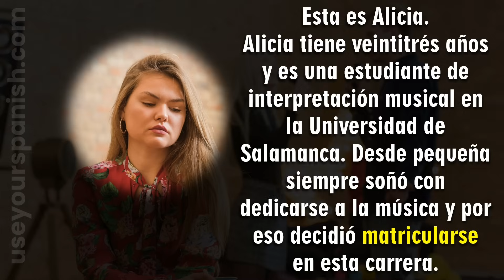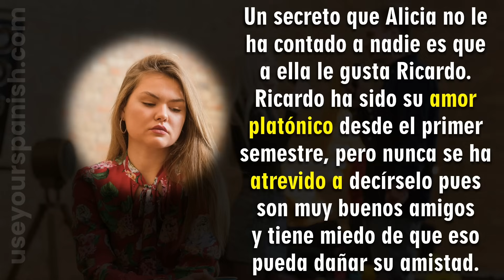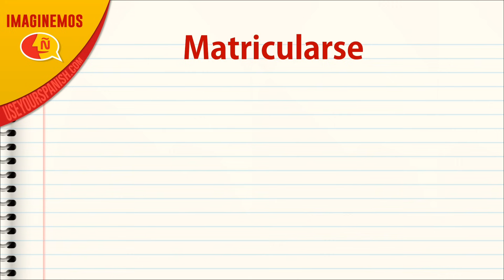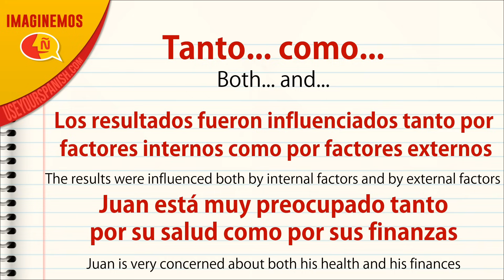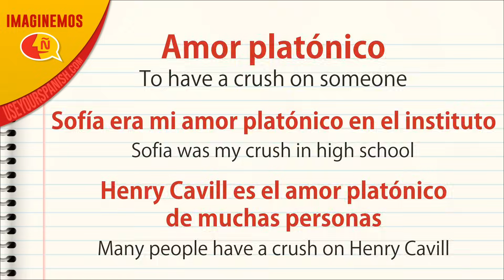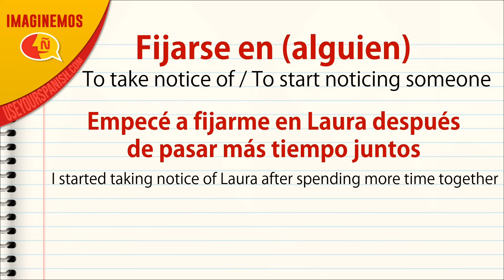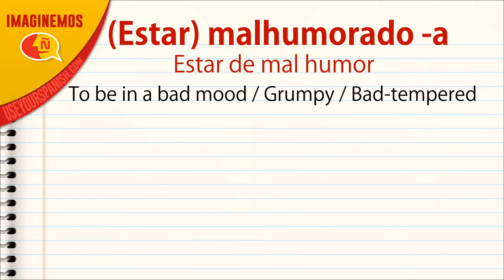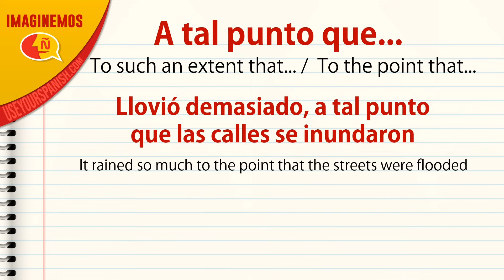💭 This is THE BEST way to learn SPANISH! Aprender español con historias imaginarias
Learn Spanish with storties based on images or pictures. I will teach you very useful expressions and vocabulary by telling you a story about a photo using my imagination. This is a fun and super effective way of learning Spanish or improving it by usinng the language native Spanish speakers use in their daily life. You will be able to listen to the story twice, first at a very slow speed (so that you can understand everything easily) and then at a normal speed (so that you test your listening and comprehension skills). Additionally, I will explain to you some interesting expressions and vocabulary used in the fictional story and I will provide you with practical examples so that you can identify easily the right contexts in wich you can use them. I am looking forward to hearing what you think about this new series. I hope you enjoy it.

❤ If you enjoy my content, consider supporting me with a donation ❤

Nos vemos en la próxima lección. Mientras tanto, ¡¡sigue usando tu español!!

Salo